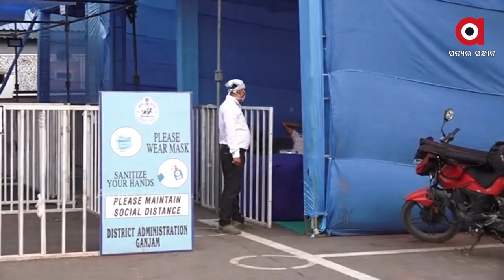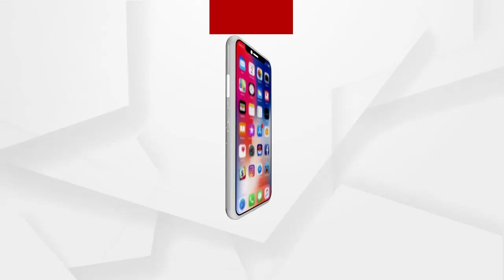Corona Update LIVE: